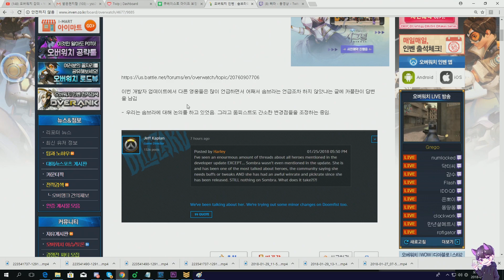곧 대박 솜브라버프?! 볼스카야 승률100% 비법 슬쩍 공개!! [오버워치 삐라]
(20180129)
유쾌&발랄&긍정적인 삐라의 매력에 빠져보시겠어요?!
매일 오후 9시 생방 알림 부탁드려요~
영상 업로드시간 오후8시
♥삐라가 게임하기전에 마시는 에너지드링크 G-FUEL
구매시 '삐라' 적으면 10% 할인
피드백영상&문의는 이메일로